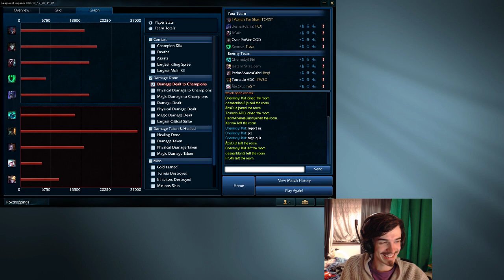EASIEST JUNGLER EVER - How to Play Warwick Jungle in Season 7 - League of Legends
How to play the easiest jungler to play, great for beginners - Warwick!

RUNES
Red - AD
Yellow - HPlvl
Blues - AS or CDR or MR
Quints - AS

MASTERIES - 18/12 Fervor